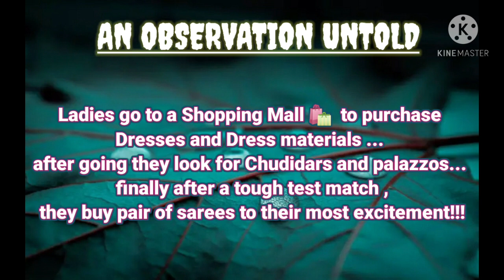NIZAMABAD SHOPPING | EVENING VLOGS | NIZAMABAD DIARIES EPISODE-1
hello friends,
we are back with a delightful evening tour vlog on Nizamabad shopping...!! hope you all love the video presentation glimpse...
we welcome your valuable suggestions in our comment box and we wish your support be with us for each vlog...